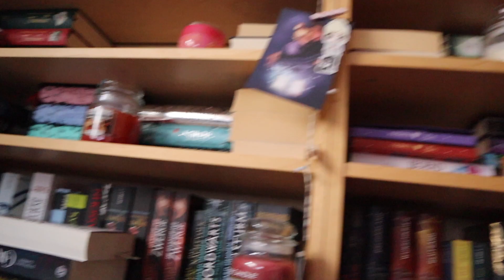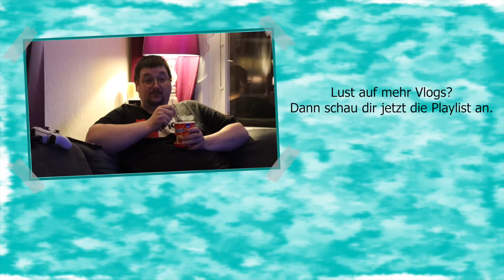[Vlog] Eine Woche voller Termine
Erwähnte Bücher*:

► Blutreigen - Daniel Holbe & Ben Tomasson
► Sabine geht - Daniel Holbe